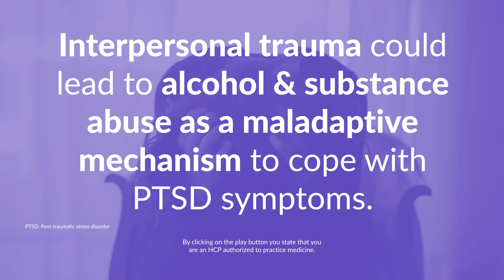Alcohol and Substance Use as a Coping Mechanism in Patients with PTSD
Informative video-capsule presenting the highlights of an investigation about the role of multiple traumas in the development of post-traumatic stress disorder, as well as alcohol and substance abuse as a form of maladaptive coping mechanism. To this end, researchers used data from the National Epidemiologic Survey on Alcohol and Related Conditions-III (NESARC-III) study that included 36,309 participants aged 18 years or older living in the United States. For this and more notes on Psychiatry visit our platform.

Source:
Dell'Aquila A, Berle D. Predictors of alcohol and substance use among people with post-traumatic stress disorder (PTSD): findings from the NESARC-III study. Soc Psychiatry Psychiatr Epidemiol. 2023;58(10):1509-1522.

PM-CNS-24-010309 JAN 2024